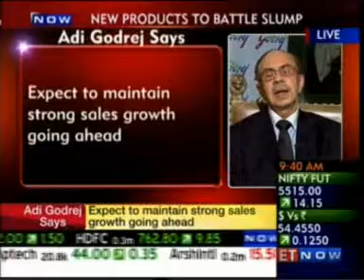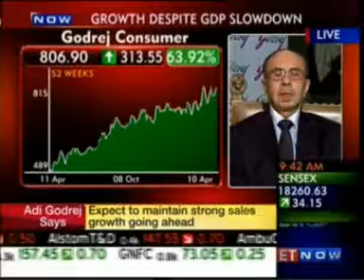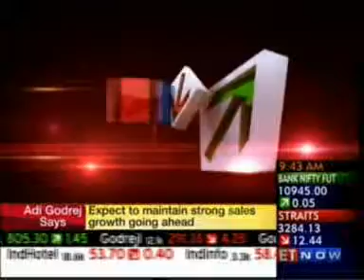Godrej 130476 ET Now First Trades 10 April 2013 08min 02sec Mr. Adi Godrej - Chmn, Godrej Group 09.36am